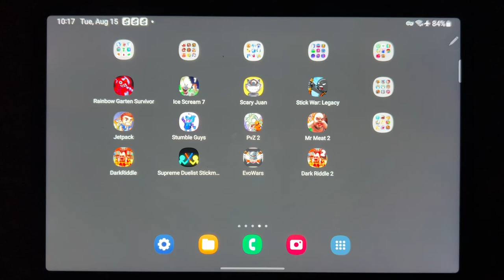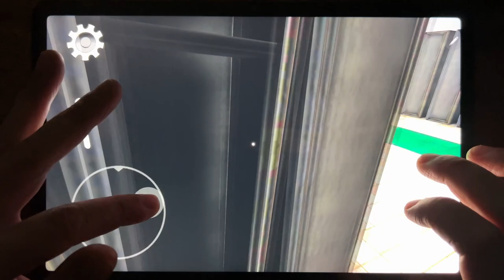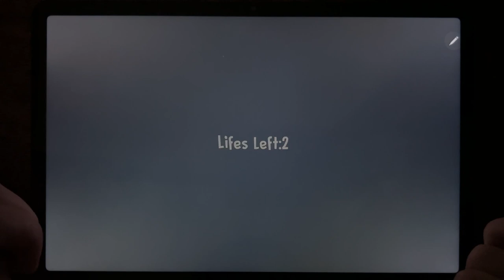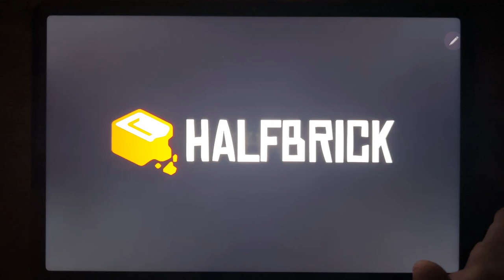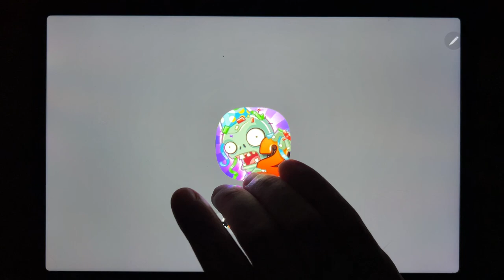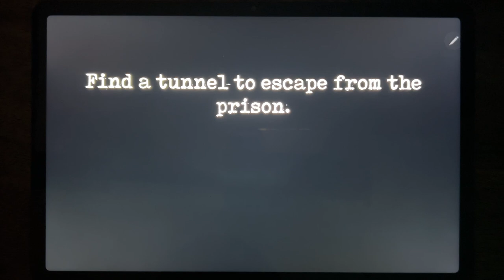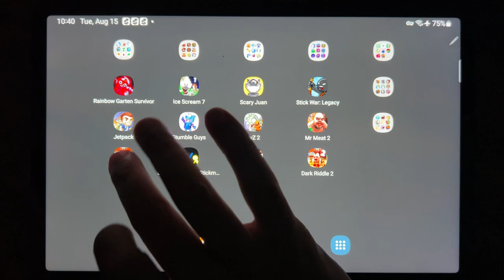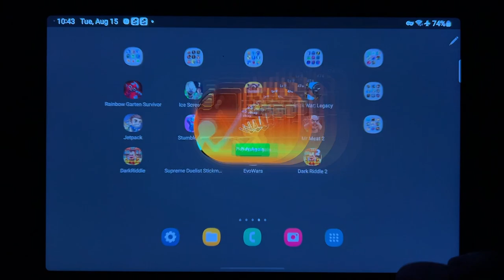Rainbow Garten Survivor, Ice Scream 7, Scary Juan, Stick War: Legacy, Jetpack, Stumble Guys...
Rainbow Garten Survivor, Ice Scream 7, Scary Juan, Stick War: Legacy, Jetpack, Stumble Guys, PvZ 2, Mr Meat 2, Dark Riddle, Supreme Duelist Stickman, Evowars.io, Dark Riddle 2